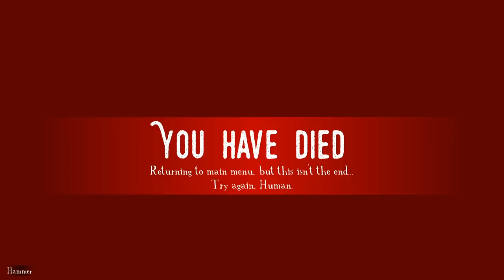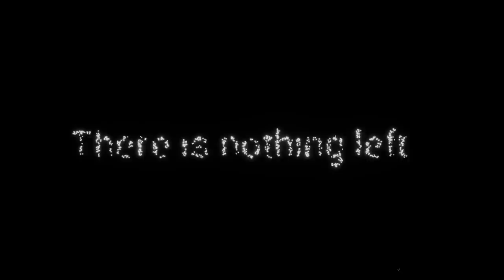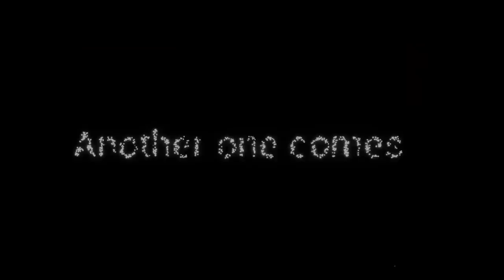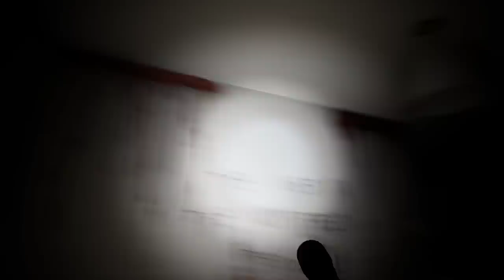Outsiders...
Cheers to Anna Meison for helping me with the edit on this one.